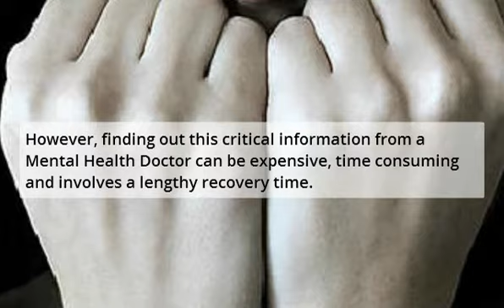Anxiety Treatment Norman - Anxiety Therapy In Norman Oklahoma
Anxiety Treatment Norman - Anxiety Therapy In Norman Oklahoma provides recovery solutions for your anxiety attacks, stress, mood disorder, panic attacks, depression and phobias.

Finding the proper treatment method for your specific anxiety disorder is the key to proper recovery. This is the same for most mental health disorder treatments.

However, finding out this critical information from a Mental Health Doctor can be expensive, time consuming and involves a lengthy recovery time.

Information: Anxiety Treatment Norman - Anxiety Therapy In Norman Oklahoma

Alternatively, there is a free and faster way to find out what type of anxiety, panic, phobia, stress, depression or mood disorder you have. As well, it will show you the best treatment for your anxiety problem.

Never mind about dishing out a big sum of money for professional treatment. Don't worry about spending money on medications that may or may not work.

Find the best treatment for your anxiety fast with the easy test.

For additional information on Anxiety Treatment Norman - Anxiety Therapy In Norman Oklahoma,